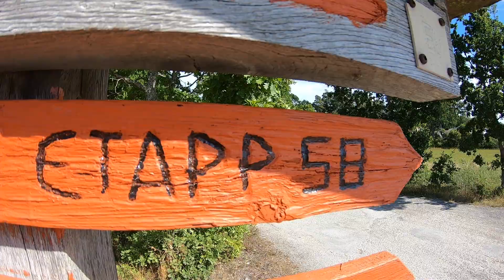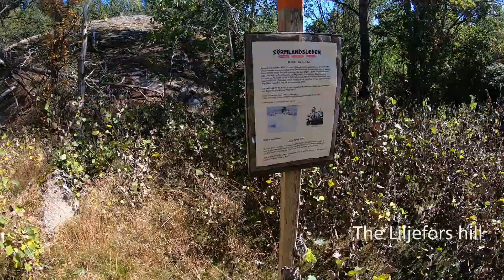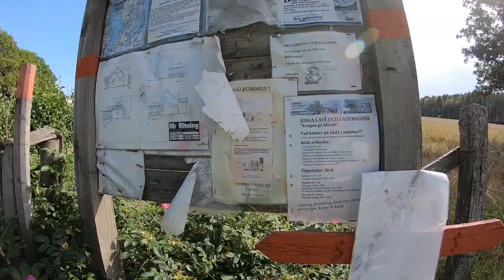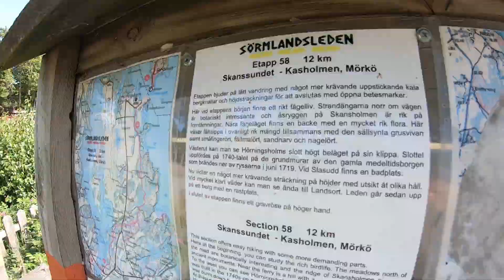Sörmlandsleden section 58. From Kasholmen, Mörkö - Skanssundet.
This is to show what section 58 of the 1000 km long hiking trail Sörmlandsleden looks like. It is to make it easier to plan going there without too many surprises. This section has two endings and both are in the film.

Kase = Vårkase = Phryctoria. It is an old signaling system where you use fires to show that an enemy is apporaching.
Holme = small island.
Mörk = dark.
Sund = sound as in a sound between two peninsulas.

Some equipment used: GoPro 7
GoPro charger + battery (this will save you over and over)
Batteries for GoPro
Jupio Powervault. I had one 10.000 mAh and one 20.000 mAh. You will need 20.000 mAh to be able to recharge the gimbal and it will only recharge when there is a lot left in the 20.000 mAh.
Gimbal Feiyu G6
Tent used was McKinnley Quatum 10.2, and it is a copy of Hilleberg Akto
One simple insulation and then an Exped Symat HL M. The Exped is similar to this one
Also an Inertia X-lite sleeping pad (it is nice, but the Symat is more comfortable)
Hiking sticks (seldom used because of the conflict with filming, but these are really good)
A Loop Flyfishing rainjacket (this is lightweight and perfect with layers)
An orange Haglöfs windstopper similar to this one
A quick memory-card with space for a few days in a row.
I tried this, but it did not get enough sun in the forests

Cooking:
Toaks Titanium 700 ml (this is perfect and also works for two)
Primus Microtrail burner (this is out of stock, but it is great)
A few sporks
Light my fire firesteel
Sawyer waterfilter

Clothing:
Hiking boots Garmot Vetta (these are great, but often too much for Sörmlandsleden)
Salomon (be carful with the size. You usually have to add a bit compared to other shoes, but they are great for trails)
Merrell Jungle Moc
Falke Socks (these are just great)
Wrightsock (great against blisters)